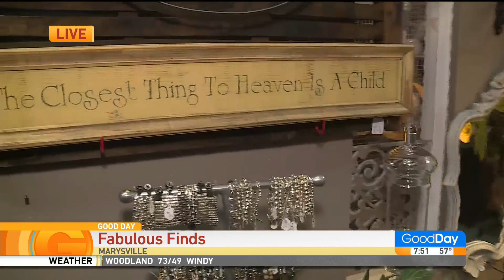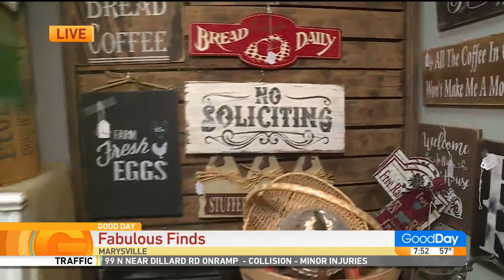Fabulous Finds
Lori is at Fabulous Finds in Marysville and shows you what treasures you can find at this "Fabulous" boutique.